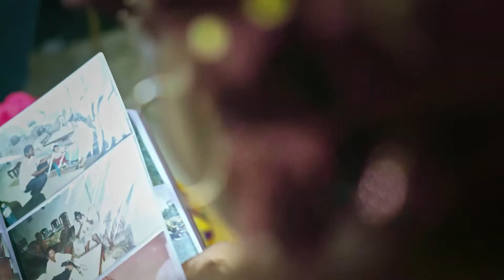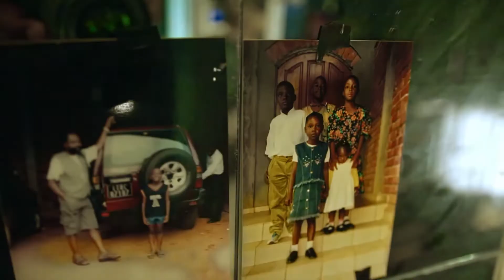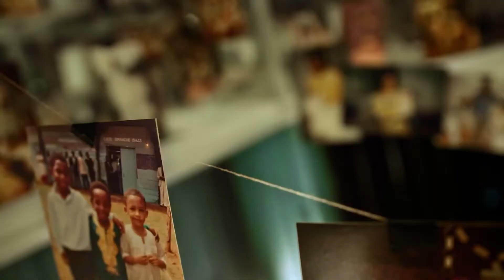J Money ☨⥀⊰ - Je T'aime (Maman) Official Music Video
Juvenile Music Clique presents in association with TAIGA, a motion picture by ANONIMAH REC ETEON
Executive Producer : JMC Films
Music Producer : JMC
Clothing & Accessories : TAIGA
Writer screenplay : J Money ☨⥀⊰

Stream and Download Revival now ! Out on all platforms !!!